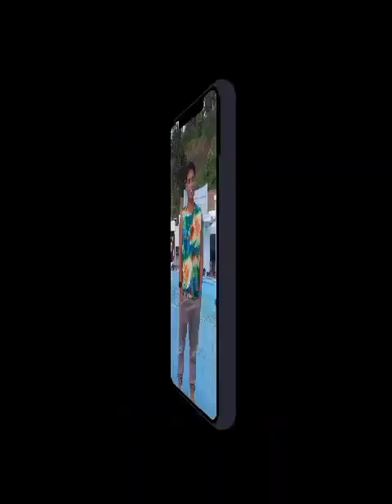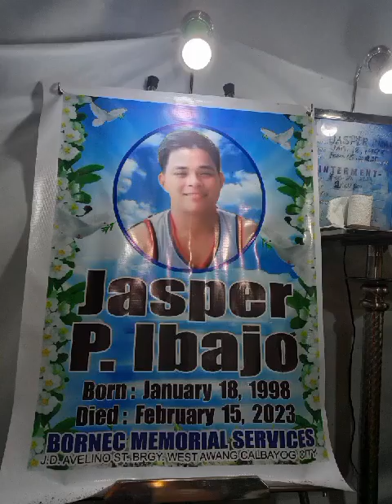8 April 2023